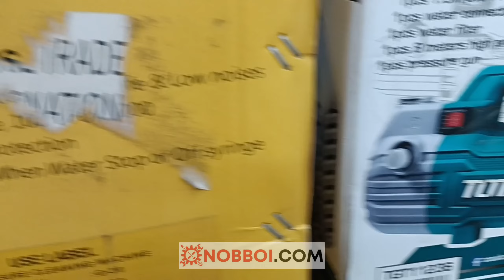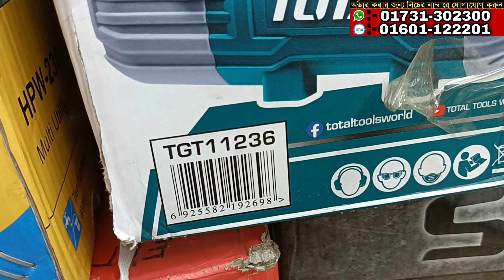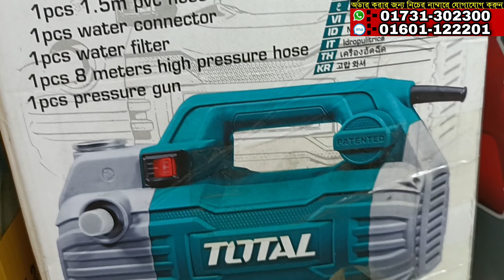Total 1500W High Pressure Washer Price In Bangladesh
♦️♦️Address:-HA Hardware
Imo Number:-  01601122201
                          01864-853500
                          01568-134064